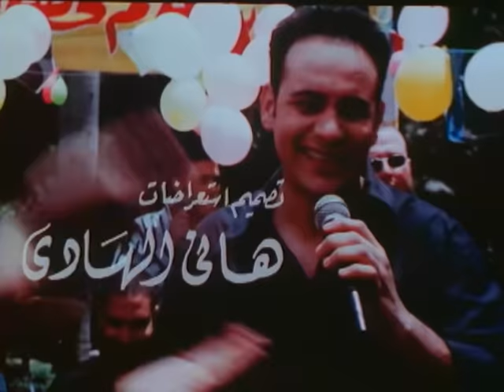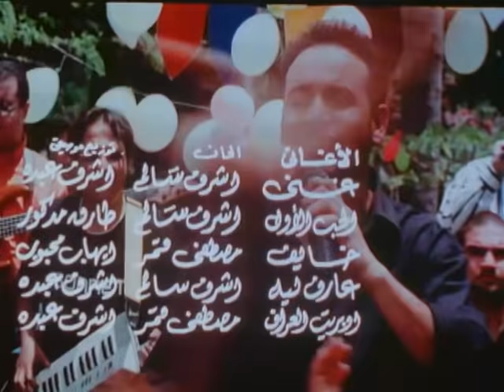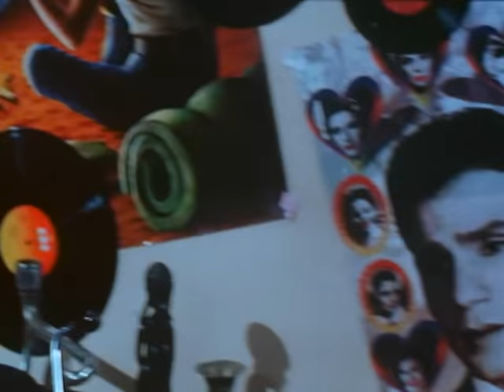El Hob El Awal Movie | فيلم الحب الأول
فيلم الحب الأول (1999)
خالد (مصطفى قمر) شاب خجول وبسيط يعزف علي البيانو ويغني في الملاهي الليلية ،يعيش مع صديقيه الثريين حسن (هاني رمزي) وهشام (طارق لطفي) صاحب العلاقات النسائية ،تجمع الصدفة خالد وحسن مع رانيا (مني زكي) ووفاء (حنان ترك) بنت عم رانيا التي أتت للإقامة عندها ،فيقع خالد في حب رانيا ويقع حسن في حب وفاء ثم يكتشف أن رانيا تحب هشام صديقه ومرتبطة به بينما تحب وفاء خالد وتتوالى الأحداث في جو رومانسي بين شدٍ و جذبٍ.
ـــــــــــــــــــــــــــــــ
فريق العمل :
مصطفى قمر
مني ذكي
حنان ترك
هاني رمزي
طارق لطفي
مريم فخر الدين
محمد لطفي
أحمد عقل
محمد الأدنداني
نشوى عمار
أحمد بهلول
أحمد الحلواني
عصام شكري
نادية رفيق
نعيم عيسى
شفيق الشايب
حسين أبو حجاج
قصة وسيناريو وحوار : أحمد البيه
إخراج : حامد سعيد